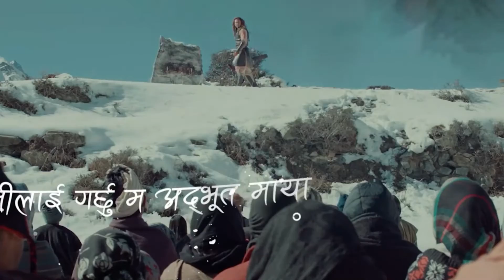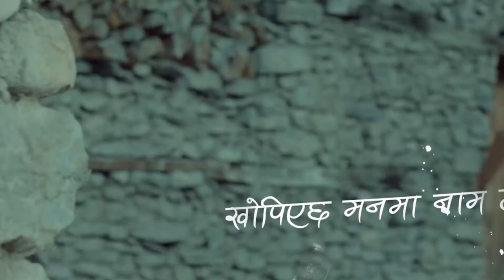india मा Flop हुनेभयो Prem Geet 3 | Pradeep khadka, Kristina Gurun, Shiba S. | prediction video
Set in an ancient periodic setup, Prem Geet 3 is an epic story of a mighty kingdom from the beyul of Himalayas. It is about two major characters, Prem and Geet. Prem is to be the next heir to the throne of the kingdom as he was born in the auspicious hour of the day.

Will Prem be able to carry forward the legacy of the kingdom? What follows next forms the crux of the story.